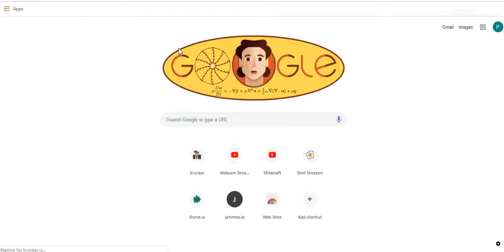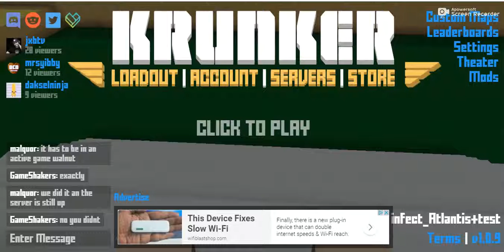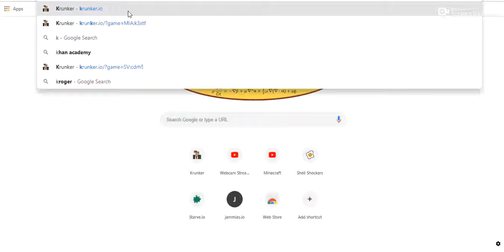more krunker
I'm sorry that I haven't uploaded in a while. I've been busy and my phone broke so no more animations.